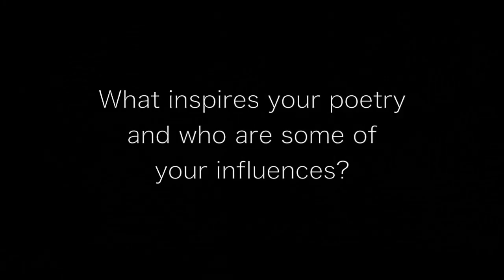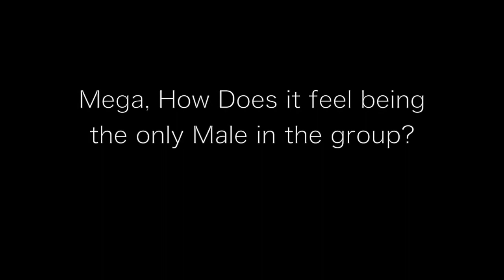Divine Fabrics Collective Interview - Part 2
Sean "Mega "DesVignes, Camonghne Felix, Aziza Barnes and Safia Elhillo  are  four diverse writers who make up  Divine Fabrics Collective. They speak about their influences, how they define themselves, how they see their place in the world and what brought them together.